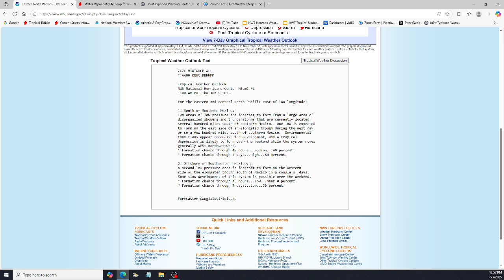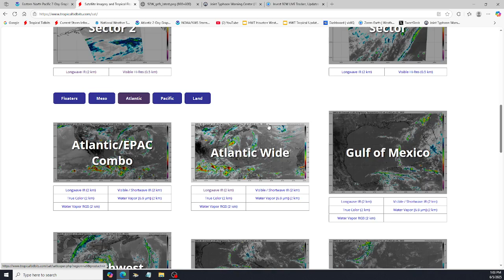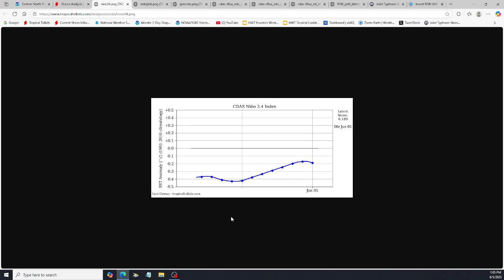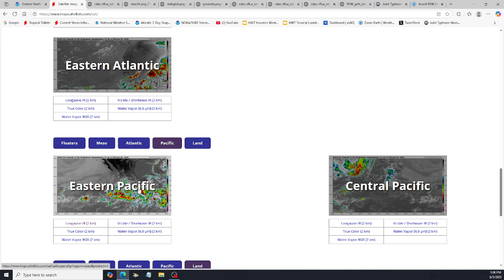Tropical System Brewing – Invest 92W Could Be Trouble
🌴 Tropical Weather Update | Invest 92W Gradually Organizing
📅 Date: June 5, 2025
🎙️ Presented by the Hurricane Watch Team

Invest 92W continues to show signs of gradual development over the Western Pacific. Satellite imagery reveals slowly consolidating, ragged deep convection obscuring the low-level circulation center (LLCC). Current maximum sustained winds are estimated between 25–35 km/h (13–18 knots), with a minimum sea-level pressure near 1010 hPa.

Environmental analysis indicates low wind shear of 20–30 km/h (10–15 knots), moderate equatorial outflow, and warm sea surface temperatures of 30–31°C, providing a moderately favorable atmosphere for further development. A TUTT cell to the north is contributing to the shear, but it’s also enhancing poleward outflow—helping to ventilate the system.

📊 Model guidance from both GFS and ECMWF shows consistent support for gradual development, though the exact timeline varies. With improving conditions, Invest 92W is likely to intensify in the coming days.

Blusesky - @hurricanewatchteam.bsky.social